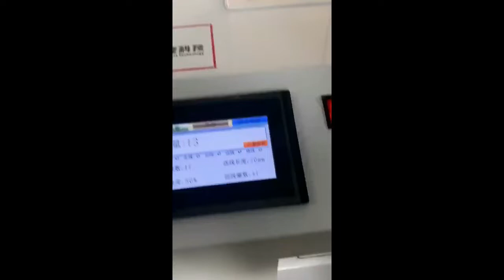Automatic lollipop strapping machine